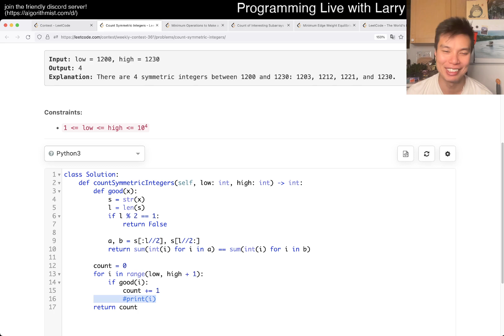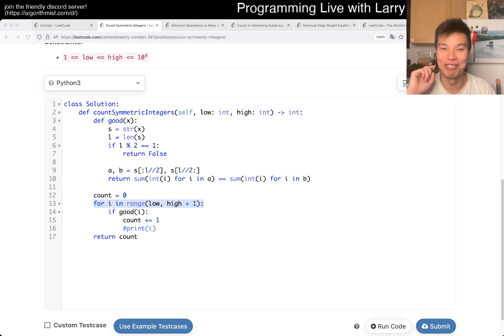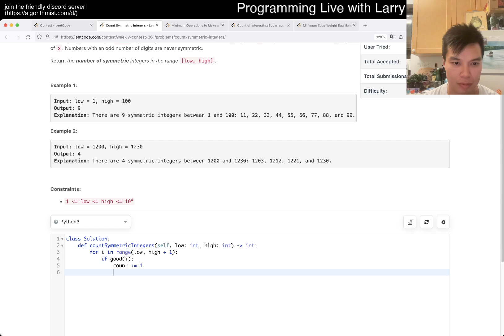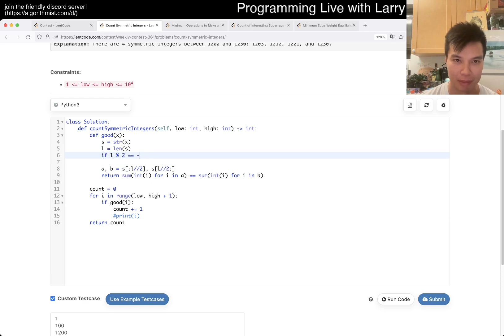2843. Count Symmetric Integers (Leetcode Easy)